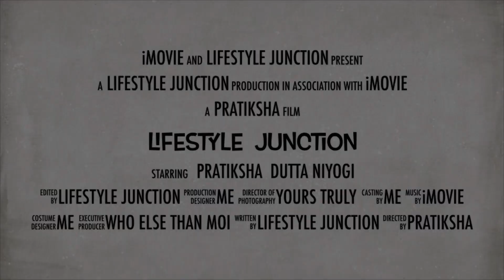Welcome to Lifestyle Junction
I'm Pratiksha Dutta Niyogi ,a professional counsellor and interior designer who also owns and operates a gemstone business. Cooking and painting are two of my favourite pastimes, and organizing is a habit of mine. So here I am, attempting to accommodate the minor details that I have found over the years. I hope this information is useful to someone.